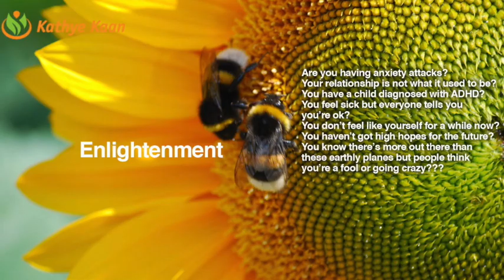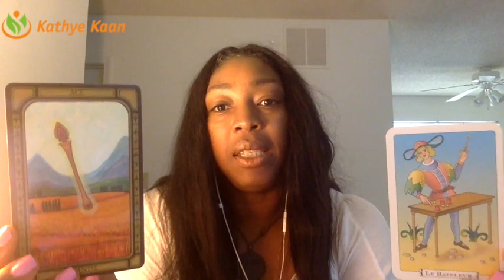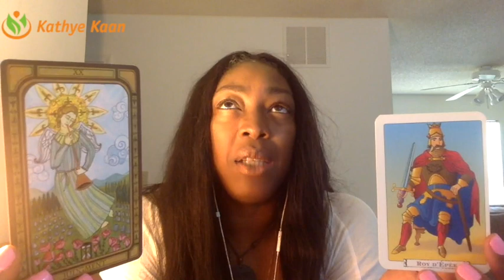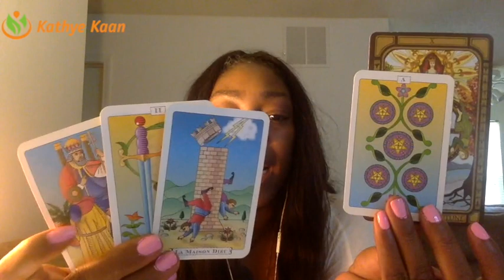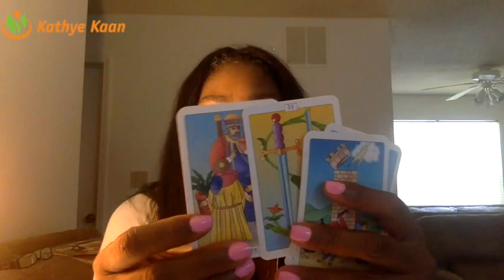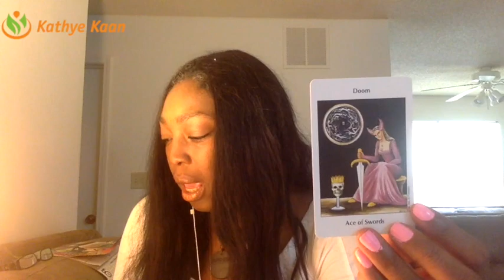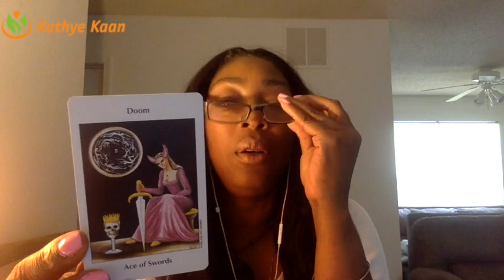Weekly Reading Tarot Psychic Horoscope | Week 32 | 7 August - 13 August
PISCES Weekly Reading Tarot Psychic Horoscope | Week 32 | 7 - 13 August